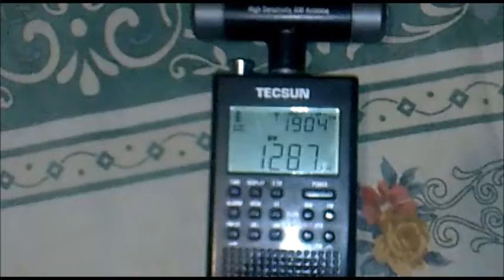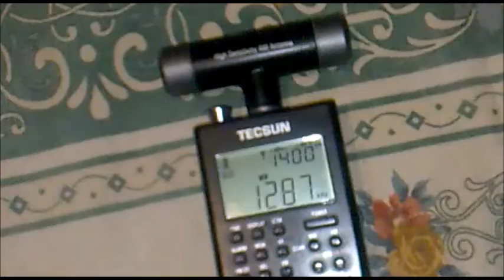1287 πανεπιστημιο δυτικης αττικης @ Κερκυρα DX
πανεπιστημιο δυτικης ατικης με πολυ μικρο/χαμηλο πομπο, εγινε ληψη με μικρα φορητα ραδιακια στην κερκυρα 14/9/21 12:30 το πρωι

university of west attica (athens) with very low transmission at corfu